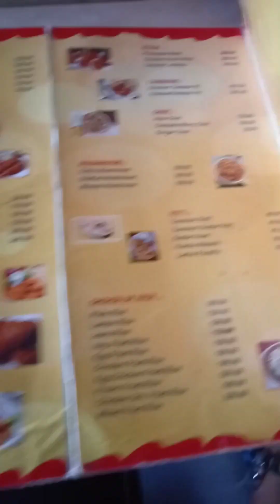Durgapur Water park 2022|| @riyasminishorts1672@daydreamer4794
Durgapur water park ##
water park 2022
Durgapur Water Park full

এই ভিডিওটি তে দুর্গাপুর ওয়াটার পার্ক  ভালোভাবে দেখানো হয়েছে । দুর্গাপুর ওয়াটার পার্ক সিটি সেন্টারে রয়েছে। দুর্গাপুর ওয়াটার পার্ক সম্পর্কে যদি কোন প্রশ্ন থাকে তাহলে আপনারা কমেন্টে জিজ্ঞেস করতে পারেন। আশা করি ভিডিওটা ভালো লাগবে। কম খরচে খুব সুন্দর একটা ঘোরার জায়গা দুর্গাপুরে রয়েছে যেটা হল ওয়াটার পার্ক। মাত্র ৮০ টাকায় খুব ভালো একটা ঘোরার জায়গা দুর্গাপুর ওয়াটার পার্ক।

আপনারা এভাবেই আমাদের সঙ্গে থাকুন। আমরা ভবিষ্যতে আরও এরকম ভিডিও নিয়ে আসব।

পরিবার ও বন্ধুদের সঙ্গে খুব ভালোভাবে সময় কাটাতে পারেন।

durgapur water park
water park in durgapur
park durgapur
water park vlog
durgapur water park vlog 2022